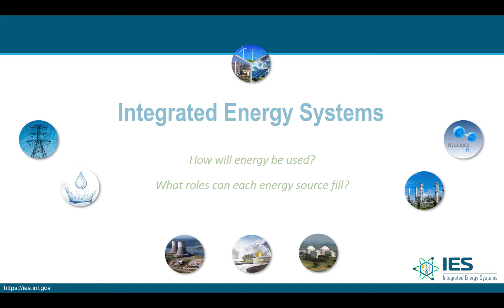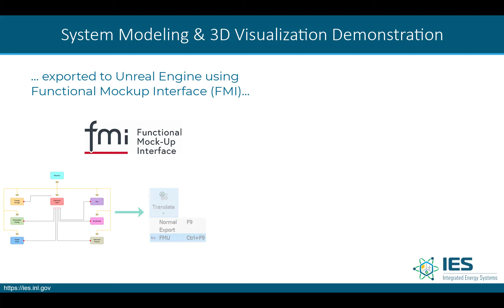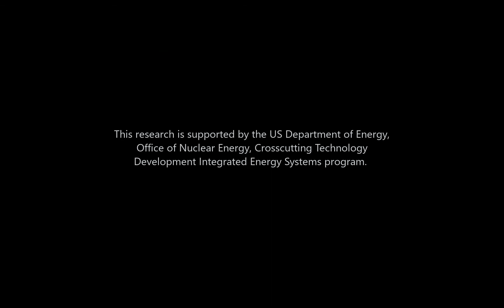IES Visualization Demonstration using UE4 and FMI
Presenting the behavior of a hypothetical Integrated Energy System using Modelica to drive the physical behavior, Unreal Engine for visualizing and interaction, and Functional mockup Interface (FMI) for the link between the two.